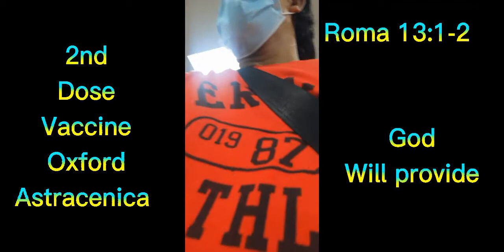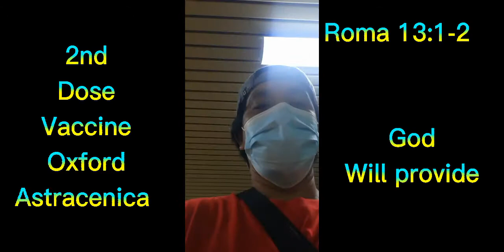Fully vaccinated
2nd dose done.